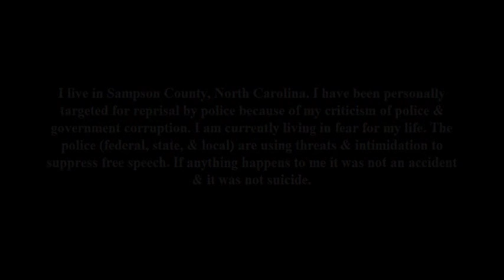Rumors exist that officer blew himself away & blamed someone else